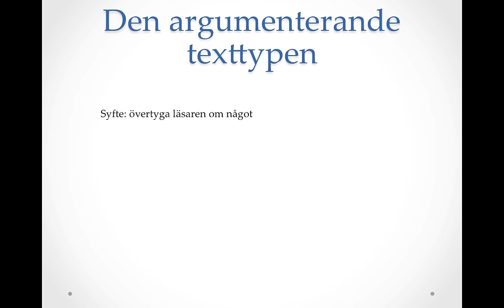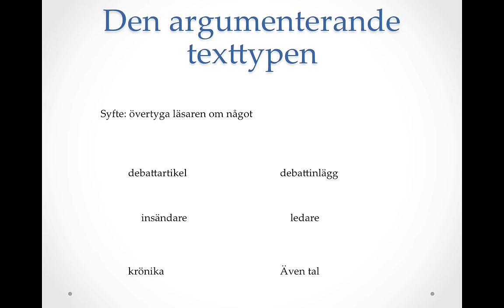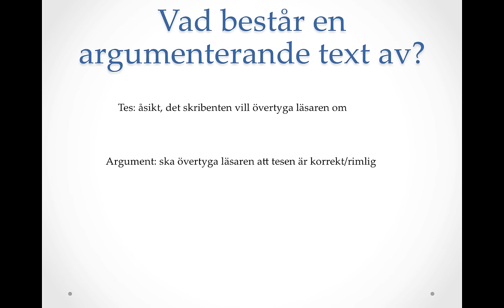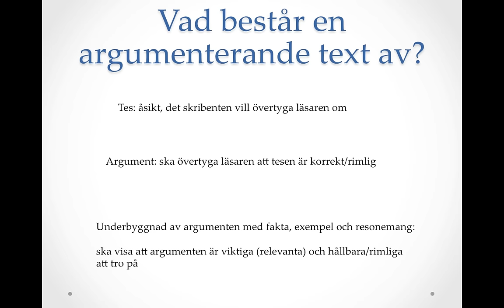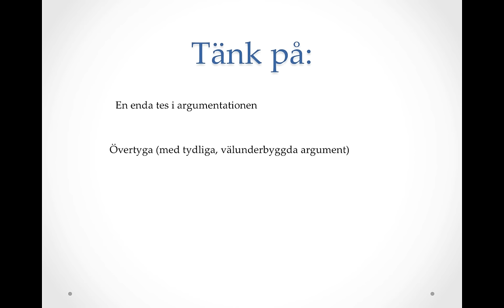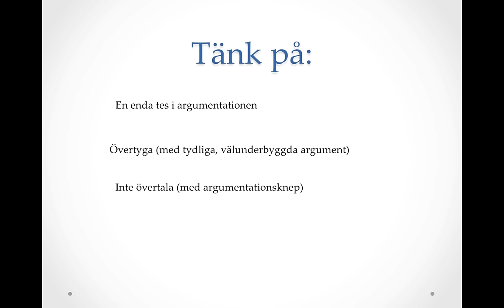Argumenterande text del 1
Introduktion till att skriva argumenterande text